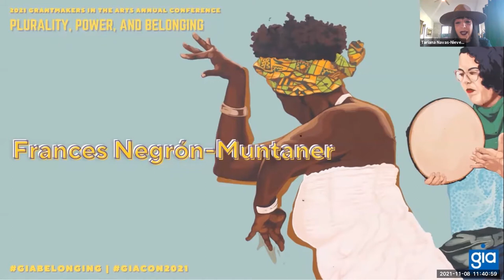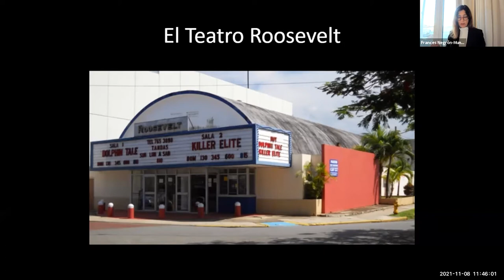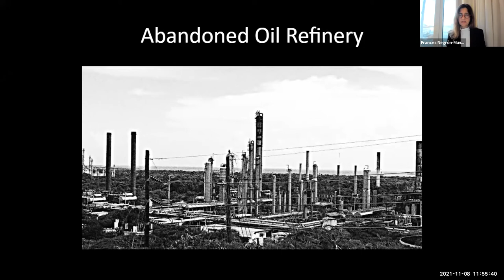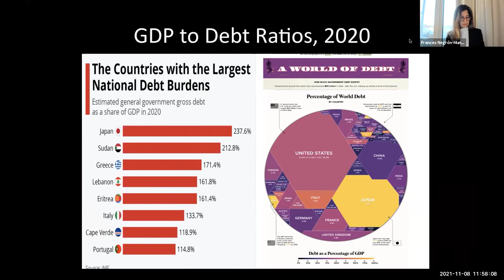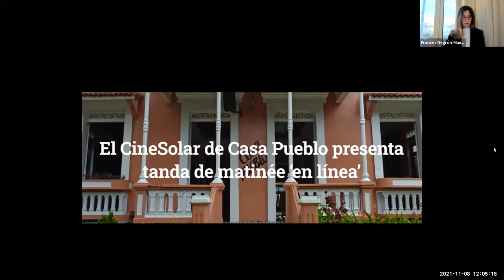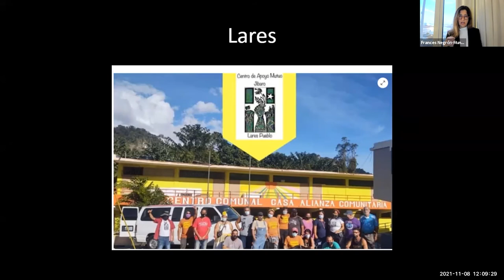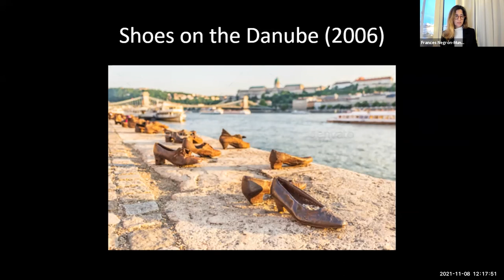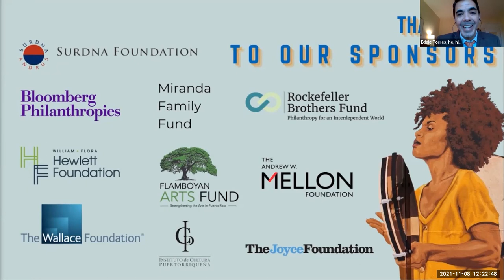2021 GIA Conference: Frances Negrón-Muntaner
Keynote by Frances Negrón-Muntaner. Recorded November 8, 2021.

00:00  Introduction by Eddie Torres
04:56  Tariana Navas-Nieves
09:04  Frances Negrón-Muntaner

Frances Negrón-Muntaner is a filmmaker, writer, curator, scholar, and professor at Columbia University, where she is also the founding curator of Latino Arts and Activism Archive.